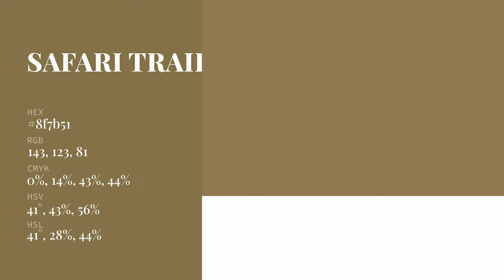Safari Trail color 8f7b51 hex Cool Brown color 8f7b51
What color is Safari Trail ? 8f7b51 hex, Cool Brown color 8f7b51

Hex 8f7b51 Color Code is also known as Safari Trail color

Hex 8f7b51 Color code in CMYK color (process color) code model is generated after subtraction of 0% cyan, 14% magenta, 43% yellow, 44% black.